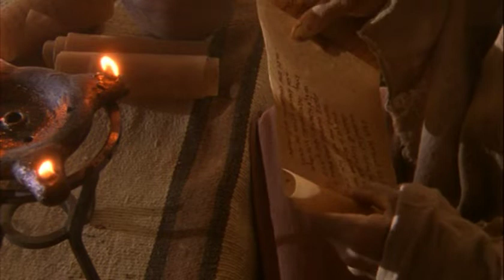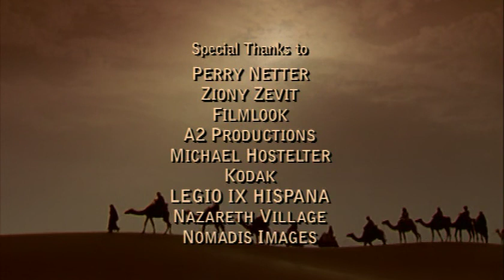1st Century Israel: Judaea: Essenes, Pharisees, Sadducees and Zealots face the Romans Documentary